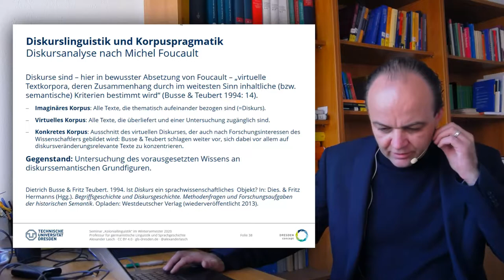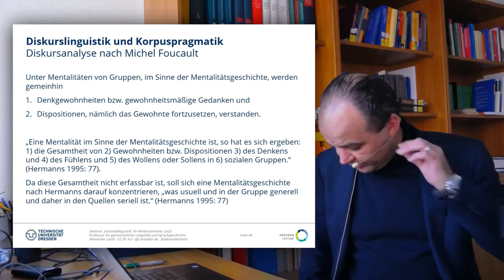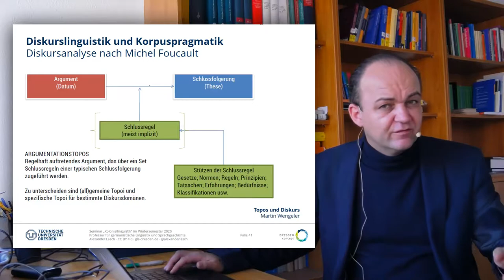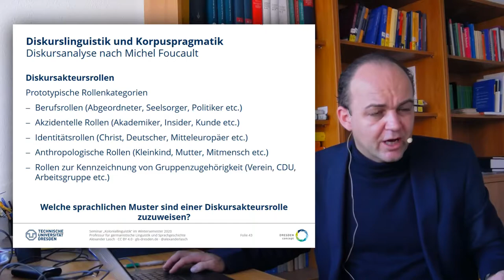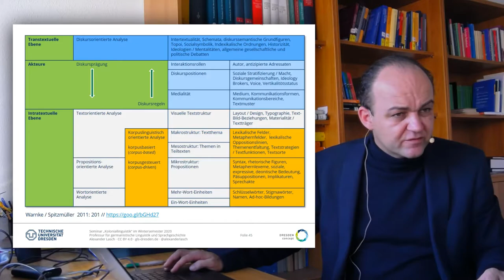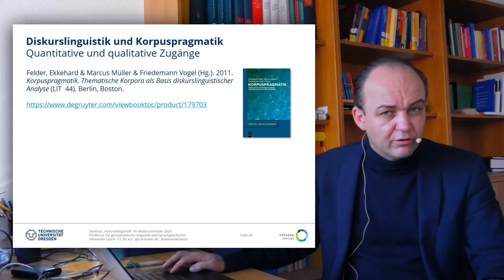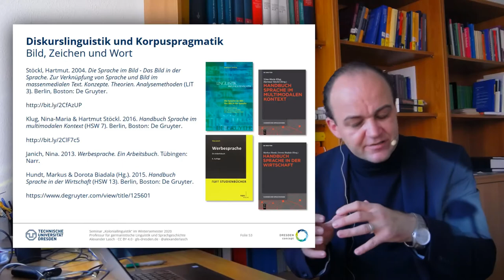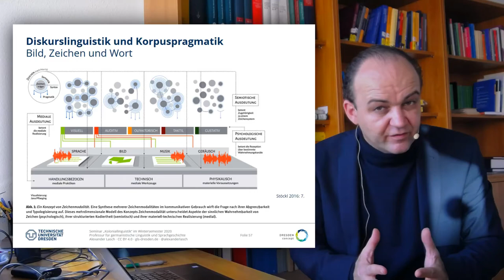Koloniallinguistik: Diskurs- und Koloniallinguistik II und Bild, Ton, Wort (TU Dresden)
Thematische Einführungseinheiten "Diskurs- und Koloniallinguistik II" und "Bild, Ton, Wort" für das Seminar "Koloniallinguistik" an der TU Dresden im Wintersemester 2020. Mea Culpa: In den Slides der Videopräsentation ist im zweiten Teil fälschlicherweise von "Bild, Zeichen, Wort" die Rede. In den Unterlagen zum Download ist das korrigiert.